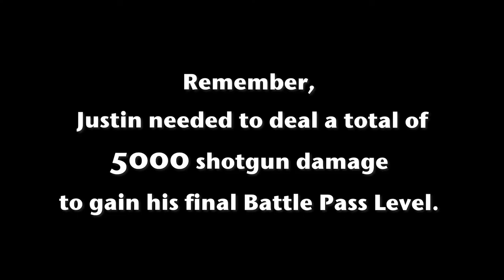QS Ep17 - Deep Creek Adventure Part 1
This week's episode features a variety of segments! There is something for everyone!
1. Nic Gundy With Frederick
2. 4 years of Knowiage Announcement
3. APEX Season Change Celebration
4. The Moo Moe Episode 1
5. Moo Moe Music Video
We are also broadcasting from the Deep Creek Cabin this week! It's been a fun time so far!